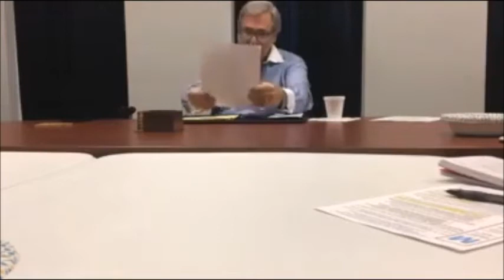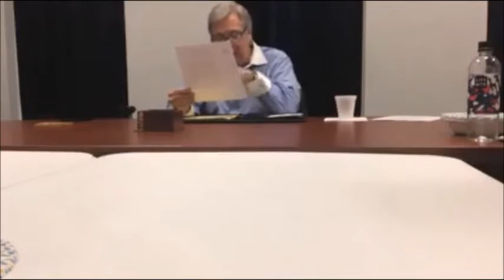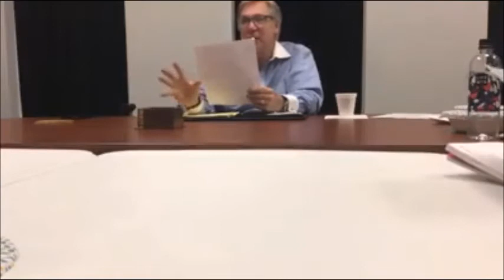KingdomMysteriesClass2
In this Course Series: Unfolding the Mysteries of God's Kingdom, Dr. Rick shares in Class Session #2, The Mysteries of God's Kingdom Exposes the Mystery of Iniquity.